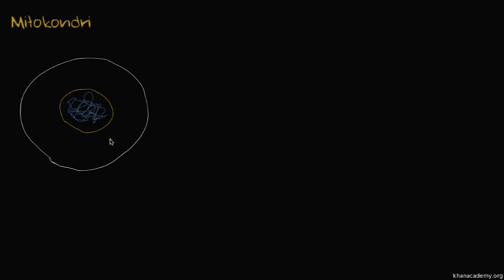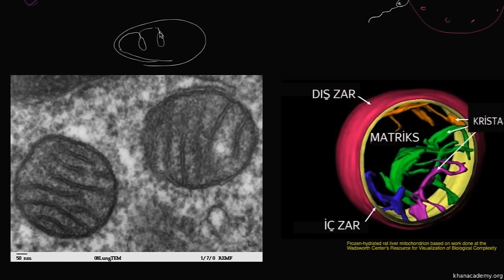Mitokondri - ATP Fabrikaları (Biyoloji / Hücrenin Yapısı)